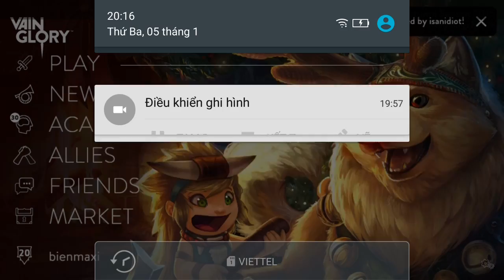Vainglory e425 Mr Bean